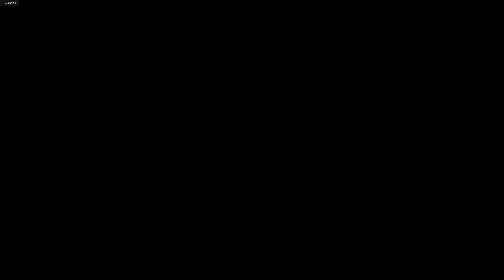7.62 Team (7T) vs DS (BCL rules)